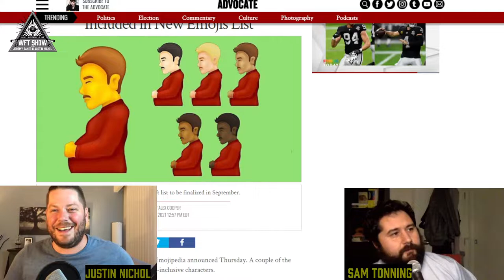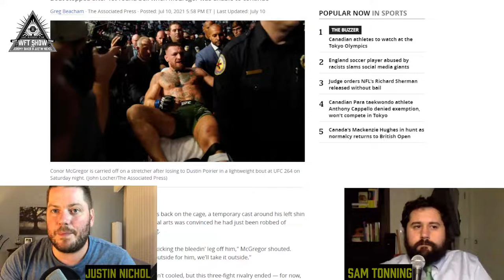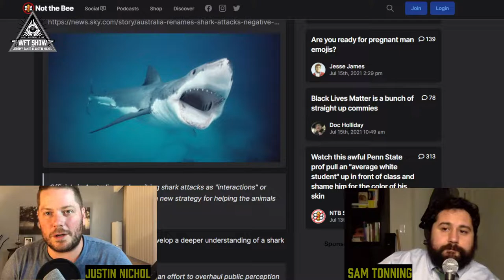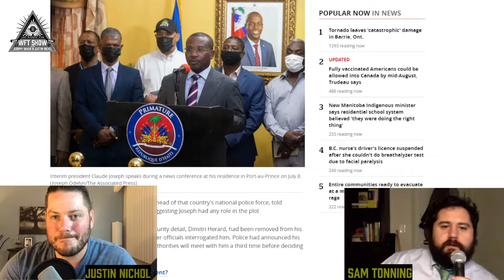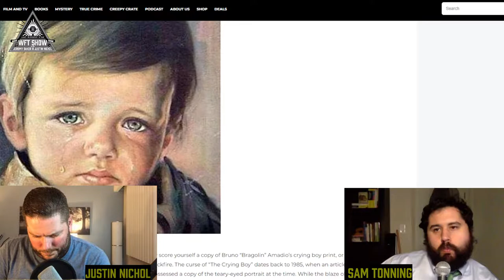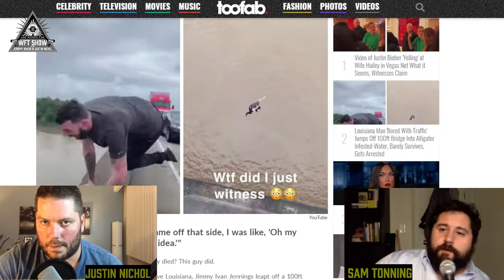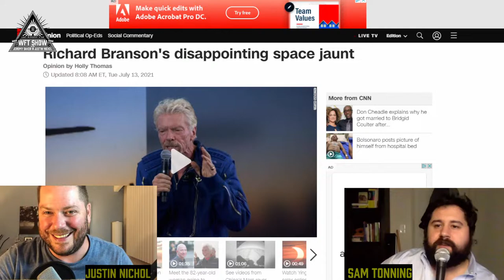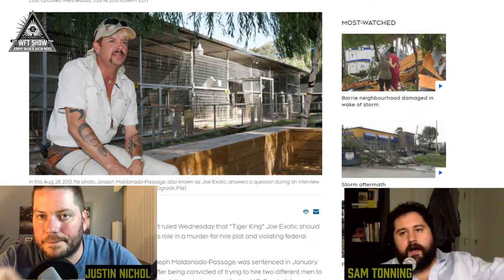Waiting For Trivia | Episode 14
The WFT SHOW is LIVE this week with the latest INFO DROP on sports, comedy and weird news. Guest host Sam Tonning joins Justin for a very special episode while Jeremy is getting his 2nd jab. Tune in to this link Thursday Evening at 9PM PST and we'll see you in the chat!